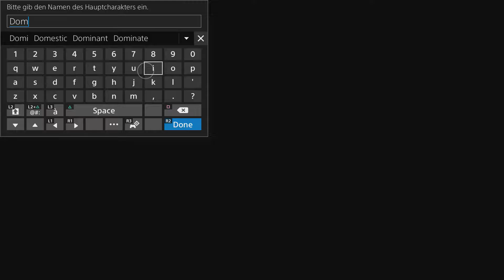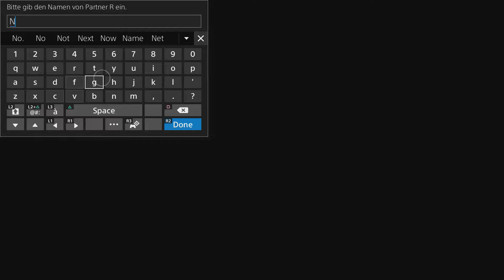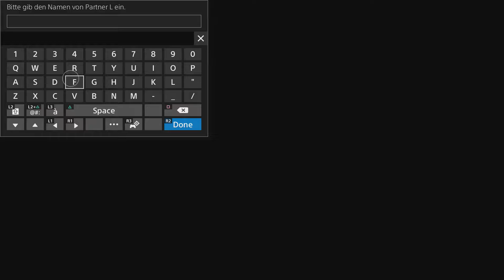Der BESTE Tutorial Guy Ever ♣ Let´s Play Digimon World Next Order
Wieso?
Schauts euch einfach an